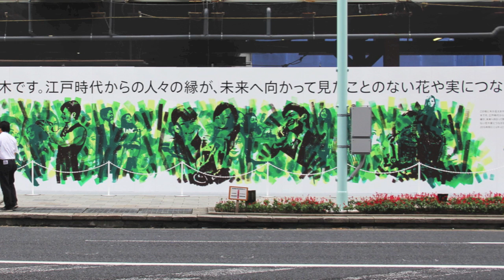Kyobashi Art Project 2015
Takeshi Sato was born in Miyagi Japan, He travelled to America in his early adulthood where he taught himself mural painting. He went onto decorating walls of numerous theme parks, restaurants and other kinds of establishments. His innovative style has brought in the essence of craftsmanship into the art world, and his short but vigorous live performance shows have captured the attention of media worldwide. With the experiences and techniques picked up from his days working in commercial art, as well as the edgy speed effects and powerful touches produced with his paint roller, Sato continues to mesmerise audiences everywhere he goes.
宮城県生まれ。単身渡米し壁画技術を身につけ、数多くのテーマパークやレストラン等の壁画を手掛ける。クラフトマシンシップの要素をアート界に持ち込んだ斬新なスタイルと短時間で描くライブイベントショーは多くの海外メディアの注目を集めた。 コマーシャルアートで培った経験と技術を生かしローラーだけで描かれるスピード感とパワー溢れるタッチは多くの人々を魅了し続けている。